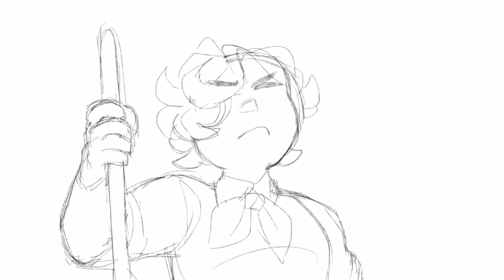Skid row - wip 3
ANOTHER WIP